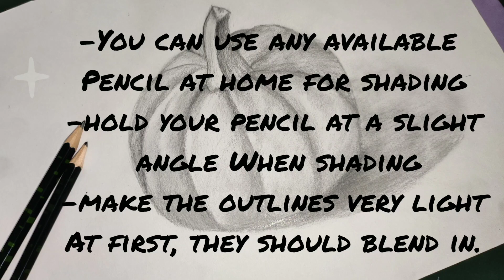How to draw Realistic Pumpkin + Sketching Tips (STEP BY STEP)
Happy Halloween!
hope you enjoyed sketching and learning some tricks to sketch better!